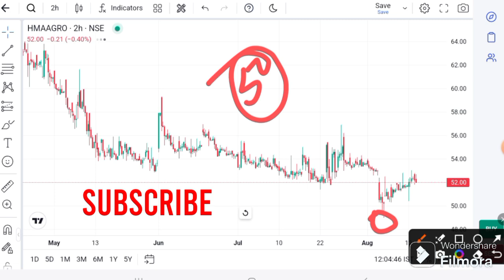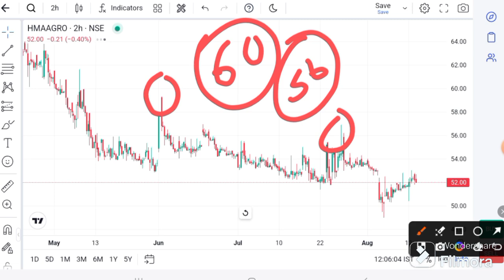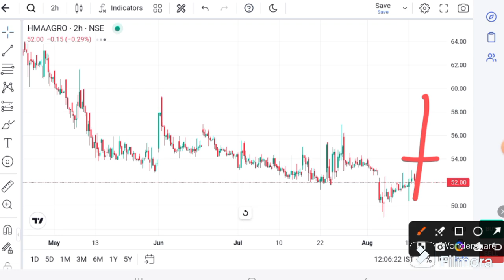HMA AGRO share latest News । HMA AGRO share news । HMA AGRO price today